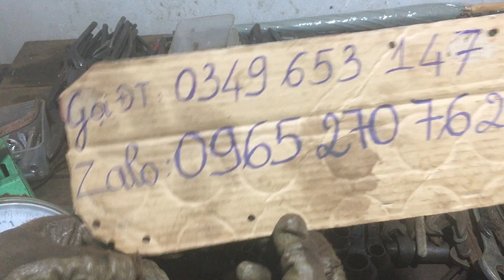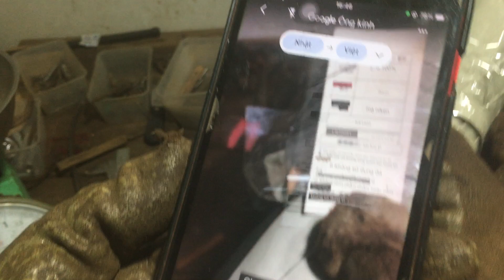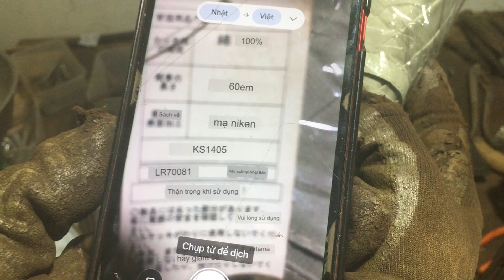Clip mã chữ cái XG: bánh xe, dụng cụ đồ nghề nội địa nhật…0349653147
Anh chị chốt mã chữ cái XG